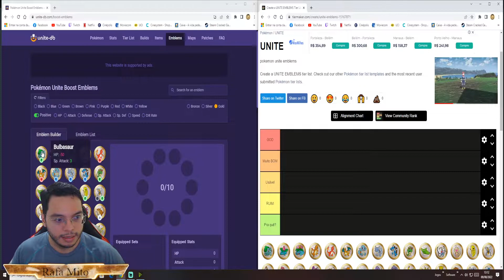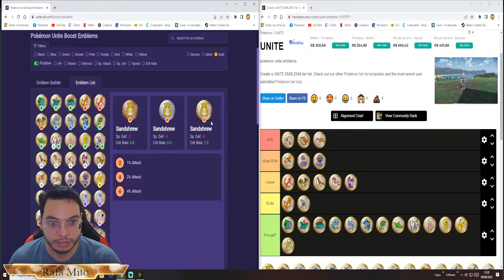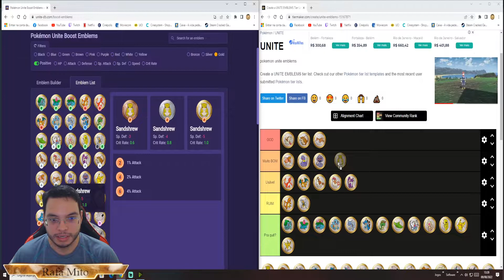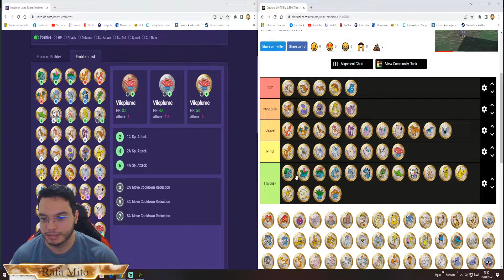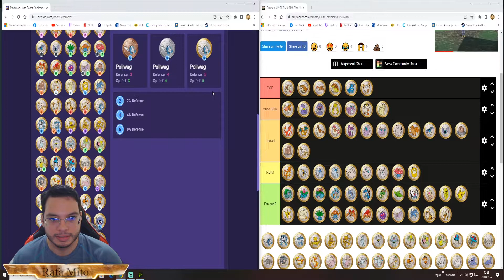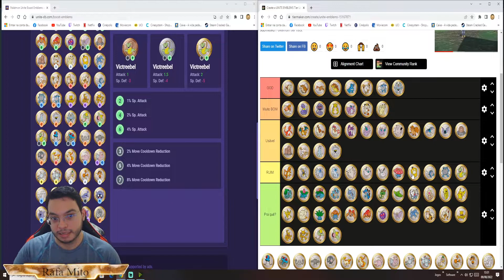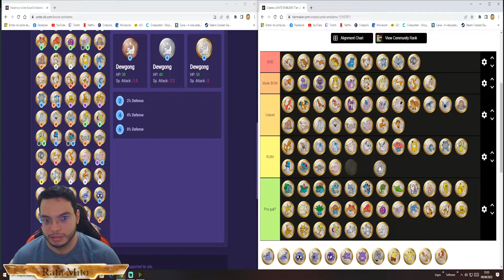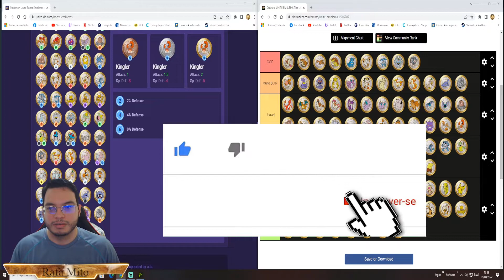POKEMON UNITE | TIERLIST DOS MELHORES EMBLEMAS para pokemon do tipo ataque!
Rafa mito na área! trazendo a TIER LIST dos emblemas para pokemon que tem como base o ataque (atk) do jogo POKEMON UNITE, Jogando no PC através do emulador LDplayer, jogo lançado para SWITCH, android e IOS , vamos juntos DETONAR ! assista o vídeo e confira!
Galera quem quiser ajudar o canal pode fazer uma doação , ajudar o canal a crescer!
link doação (PIX aleatorio):
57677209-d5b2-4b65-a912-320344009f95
sorteios, gift cards, google play e mais na ROXINHA (Twitch) !
CELULAR: SAMSUNG A70
Tablet Teclast m40 pro 6gb ram octa core
Configurações PC:
SSD NVME 2TB 3500 / 3000
Memorria ram: 32 Gb 2600 Mhz
Graphic card: nvidia rtx 3060 12 gb
water cooler h45 corsair